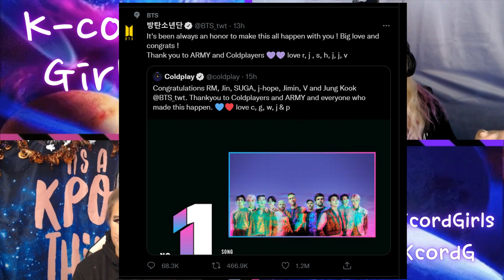Coldplay X BTS - My Universe (Official MV) | K-Cord Girls React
We are kicking off the Halloween season with aliens and a much anticipated new release! Please excuse the fangirling, we might've lost our cool a couple dozen times.

Have a K-Pop video you want us to react to? Comment it below and we'll slap it on our ever-growing list!